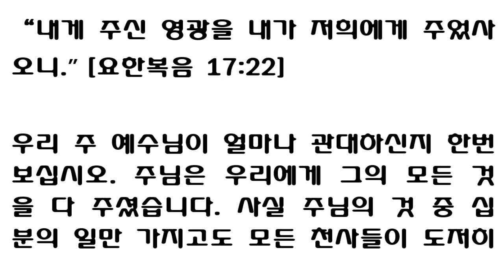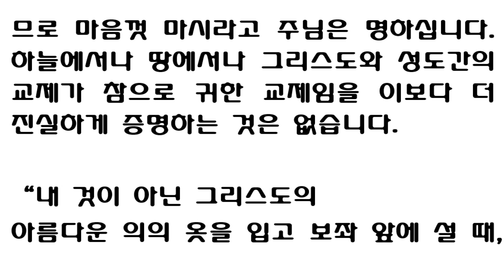내게 주신 영광을 내가 저희에게 주었사오니 [요한복음 17:22] I have given them the glory that you gave me [6월 30일 스펄전 아침 묵상]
June 30

"And the glory which thou gavest me I have given them" (John 17: 22).

Behold the unsurpassed openhandedness of the Lord Jesus for He has given us His all.  Although a tithe of His possessions would have made a universe of angels rich beyond all thought, He was not content until He had given us all that He had.  We would have been satisfied if He had allowed us to eat the crumbs of His bounty beneath the table of His mercy; but He will do nothing by halves.  He makes us sit with Him and share the feast.  Had Jesus given us some small pension from His royal chambers, we would have had cause to love Him eternally.  But no, He wants His bride to be as rich as Himself.  He will not have a glory or a grace in which she will not share.  He has not been content with less than making us joint-heirs with Himself, so that we might have equal possessions.  He gives His people the keys to every room in His house.  He gives them full liberty to take all that He has to be their own.  Christ has put the flask of His love and grace to the believer's lip and bidden him drink forever.  If the believer could drain it, he is welcome to do so; but since he cannot exhaust it, he is bidden to drink abundantly, for it is all his own.  What truer proof of fellowship can heaven or earth afford?

6월 30일

제목 : 내게 주신 영광을

요절 : "내게 주신 영광을 내가 저희에게 주었사오니 이는 우리가 하나가 된 것같이 저희도 하나가 되게 하려 함이니이다"(요17:22)

그가 가진 모든 것을 우리에게 주신 예수님의 비길 데 없는 그 후하심을 보십시오. 그의 소유의 십분의 일로도 온 천사들을 상상할 수 없을 정도로 부유하게 할 수 있지만, 주님은 그가 가진 모든 것을 다 우리에게 주시고 난 후에서야 만족하셨습니다. 주님의 긍휼의 식탁아래서 주께서 하사품으로 주신 빵 조각들을 우리에게 먹여 주셨어도 우리는 만족했을 것입니다. 그러나 주님은 그런 정성(열성)없는 일은 아무것도 하시지 않을 분입니다.  주님은 우리를 자신(주님)과 함께 앉게 하시고 그 잔치를 함께 나누십니다. 예수님이 그의 왕실에서 매우 적은 부양금을 주셨다 해도(너무 고마워서) 우리는 영원히 주님을 사랑해야 할 이유를 가졌을 것입니다.

그러나 주님은 그렇게 적은 부양금(은급)을 주시지 않았습니다. 주님은 그의 신부(믿는 자)가 그 자신만큼 부요 하게 되기를 원하십니다. 주님은 자기의 신부와 함께 누리지 않을 어떤 영광과 은혜도 갖지 않으실 것입니다.(즉 주님의 모든 영광과 은혜는 다 그의 신부와 함께 나눌 것입니다.) 주님은 우리와 똑 같은 소유를 갖기 위해서 우리를 주님과 함께 한 공동후사를 만드시지 않고는 만족하시지 않았습니다.

주님은 그의 백성에게 그의 집에 있는 모든 방에 들어갈 수 있는 열쇠를 주십니다. 주님은 자기의 백성의 것이 되도록 한 모든 것을 가져갈 수 있는 온전한 자유를 자기 백성들에게 주시고 계십니다.

그리스도는 사랑과 은혜의 병(잔)을 성도(믿는 자)의 입에 대시고 그에게 영원히 마시라고 분부하십니다. 성도가 그 잔을 다 마실 수 있다면 그 성도는 그렇게 해도 좋습니다. 그래도 그는 그 은혜의 잔을 비울 수 없으므로(계속 주님의 은혜가 부어지는 잔이므로) 주님께서 풍족하게 마시라고 명하십니다.(즉 성도는 풍족하게 마시도록 분부 받고 있습니다.) 왜냐하면 그것은 모두 성도 자신의 것이기 때문입니다. 하늘에서나 땅에서나 무엇이 주님과의 친교의 감미로움에 관하여 이보다 더 진실한 증거를 줄 수 있겠습니까?

“내게 주신 영광을 내가 저희에게 주었사오니.”
[요한복음 17:22]

우리 주 예수님이 얼마나 관대하신지 한번 보십시오. 주님은 우리에게 그의 모든 것을 다 주셨습니다. 사실 주님의 것 중 십분의 일만 가지고도 모든 천사들이 도저히 상상할 수 없을 만큼 큰 부요를 누릴 수 있는데, 주님은 자신의 모든 것을 우리에게 다 주시고 나서야 비로소 만족하셨다니 얼마나 지극한 은혜입니까? 사실 우리로 하여금 그의 긍휼의 식탁에 앉아 거기서 떨어지는 부스러기만 먹게 해주셨어도 굉장히 놀라운 은혜라 할 수 있을 것입니다. 그러나 주님은 그렇게 건성으로 할 바에는 차라리 아무것도 하시지 않을 것입니다. 주님은 친히 우리와 함께 앉아 그 잔치를 즐기십니다. 주께서 그의 하늘 창고에서 우리에게 조금만 내어 주신다 해도 우리로서는 주님을 영원히 사랑할 만한 이유가 됩니다. 그러나 주님은 조금만 내어 주시지 않습니다. 주님은 그의 신부인 우리를 주님 자신처럼 부요하게 만들어 주시며 그가 갖고 계신 모든 영광과 은혜를 우리와 함께 누리십니다. 주님은 우리를 그의 공동 후사로 삼으시어 우리로 하여금 주님과 똑같이 소유할 수 있게 해주셔야 비로소 만족하십니다. 그는 자신을 비우시고 자신의 모든 재산을 교회 금고에 털어넣으신 다음 그 모든 것을 구속받은 그의 백성들과 함께 공유하십니다. 그의 집에 있는 모든 방은 다 그의 백성들에게 나누어 주실 것입니다. 이처럼 주님은 자신의 모든 소유를 그의 백성들에게 완전히 내어 주시어 그들 것으로 삼게 하십니다. 또 그들을 어찌나 사랑하시는지 자신의 보물을 마음대로 가져갈 수 있게 해주십니다. 그들이 실어갈 수 있는 만큼 실어가도록 내버려 두십니다. 그래서 성도는 조금도 부족함이 없는 주님의 그 무한한 충만함을 받아 누리되 마치 공기를 들이마시듯 그렇게 마음껏 누릴 수 있습니다. 그리스도는 그의 사랑과 은혜의 잔을 성도의 입술에 대고 영원히 계속 마시라고 명하셨습니다. 그것을 다 마실 수만 있다면 얼마든지 다 마셔도 되지만 아무리 마셔도 다함이 없는 잔입니다. 그래도 그것은 우리 성도 자신의 것이므로 마음껏 마시라고 주님은 명하십니다. 하늘에서나 땅에서나 그리스도와 성도간의 교제가 참으로 귀한 교제임을 이보다 더 진실하게 증명하는 것은 없습니다.

“내 것이 아닌 그리스도의
아름다운 의의 옷을 입고 보좌 앞에 설 때,
죄없는 마음으로 주님을 사랑하며
주님을 주님 모습 그대로 뵈올 때,
주여, 그때는 제가 얼마나 많이 빚진 자인지
온전히 알게 될 것입니다.
그때에야 비로소 알게 될 것입니다.